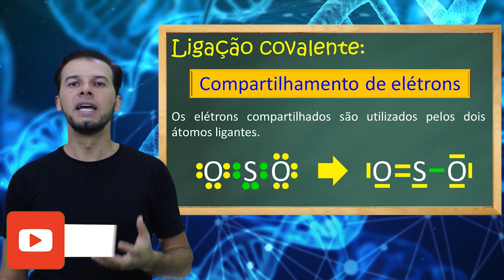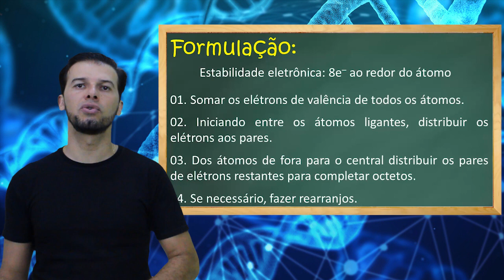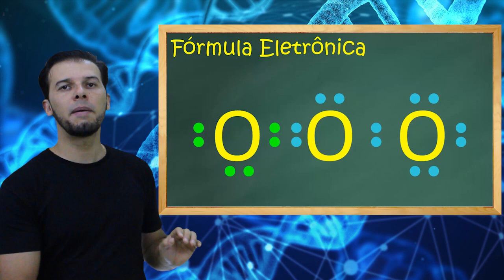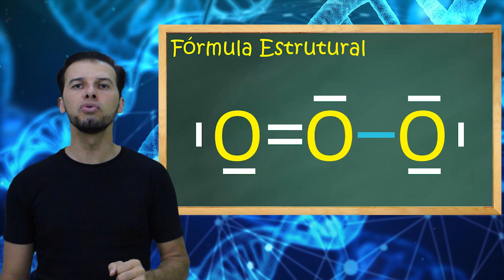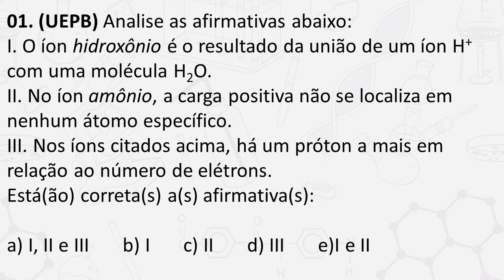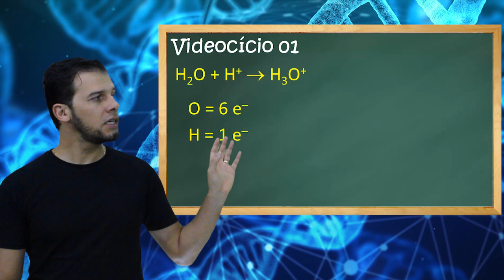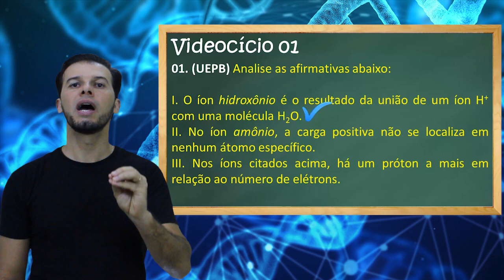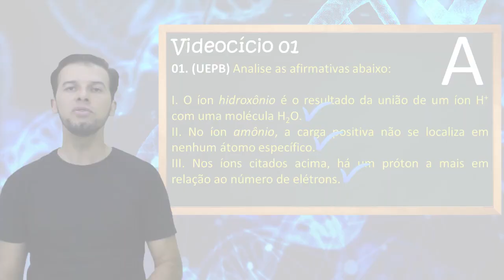Ligação covalente coordenada [Módulo 04 - Aula 04]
Grande abraço,
Prof. Marx